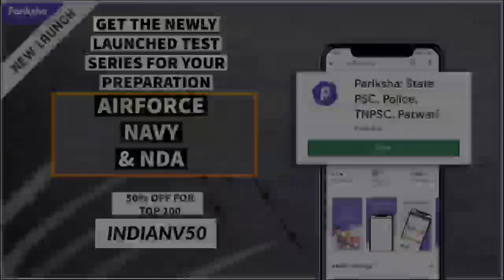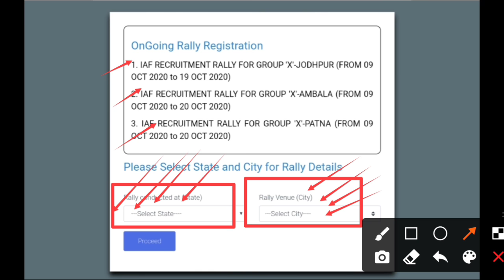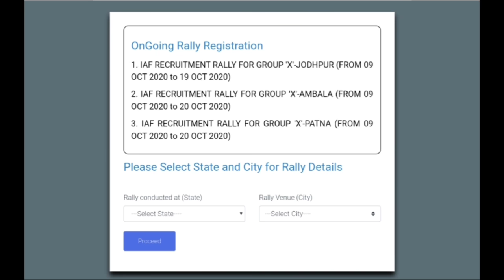AIRFORCE RECRUITMENT RALLY ONLINE REGISTRATION START | HOW TO APPLY IAF RECRUITMENT RALLY 2020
purchase कीजिये  Best Online Test Series

Tags: Air Force Recruitment Rally Online Form 2020,
How to Fill IAF Group X &Y Rally Registration Form
2020, Air Force Group X Recruitment Rally 2020
Form, Air Force Group y Recruitment Rally 2020
Formiaf airmen recrutiment rally online registration,
IAF Rajasthan airmen registration form 2020, Job
Luck, iaf airmen odisha airmen registration form
2020, iaf airmen odisha karnataka registration form
2020, iaf airmen registration online form 2020, air
force airmen form 2020, air force airmen group Y
Registration, air force airmen group X Registration
Indian Air Force rally Bihar all state 2020 online form
Indian Air Force rally Rajasthan all district 2020
online form
Indian Air Force rally Haryana 2020 online form
Indian Air Force rally Jodhpur online form
Indian Air Force rally Ambala online form
Indian Air Force relief bihta Patna Bihar online form